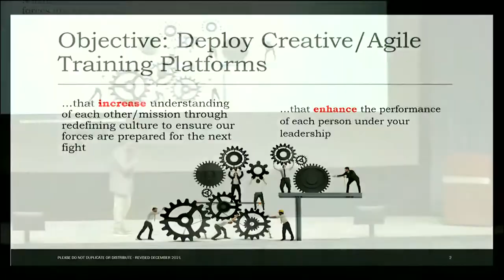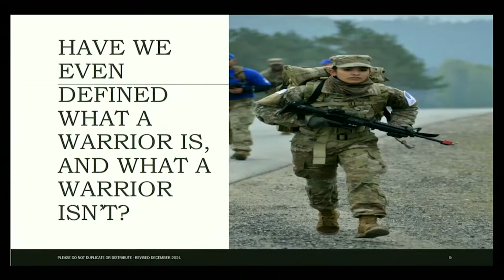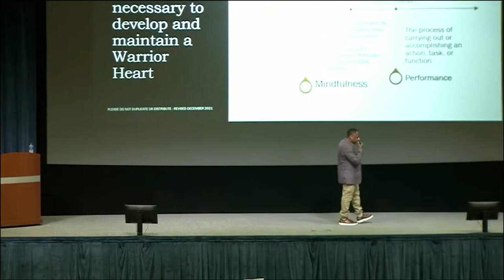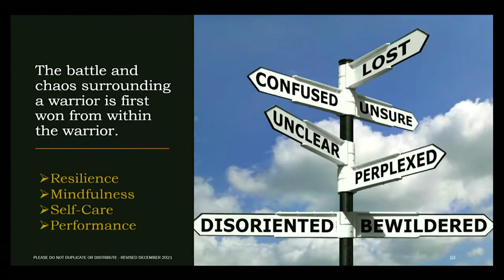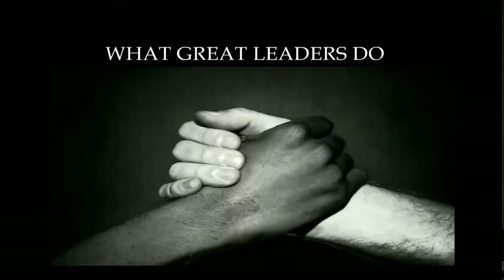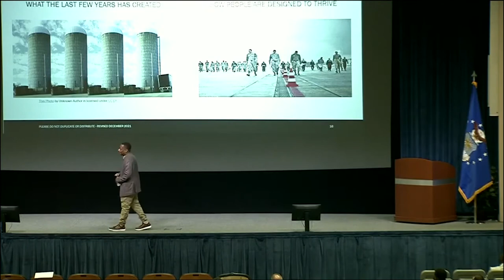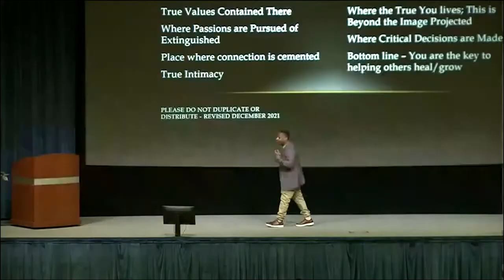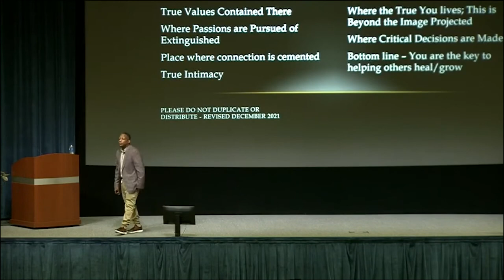Warrior Heart with Anthony Brinkley (16 Feb 2022)